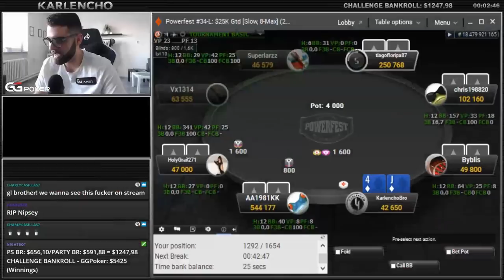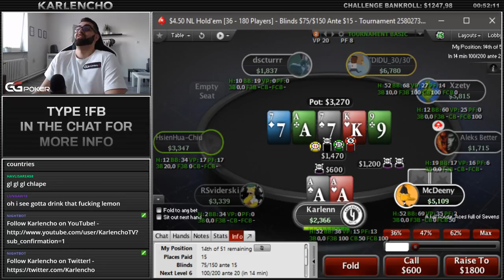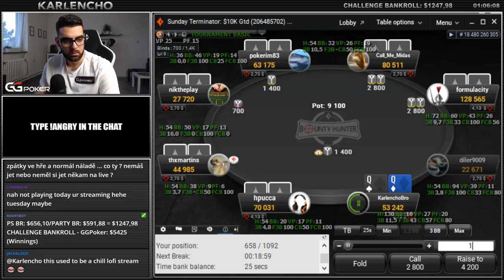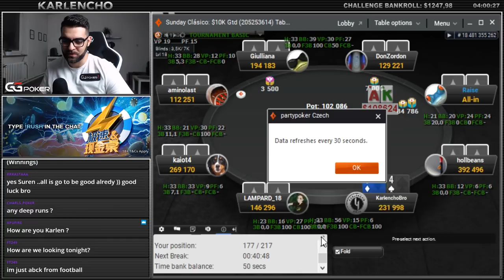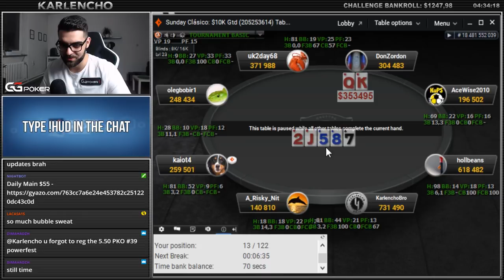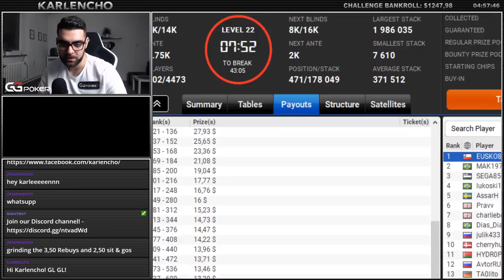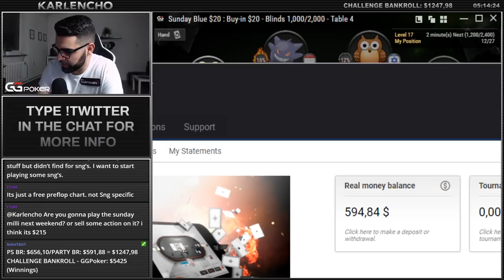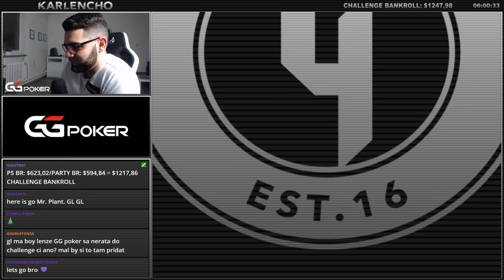COMEBACK STREAM AFTER A SHORT BREAK! 1KTO10KCHALLENGE - DAY 16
April 7th Twitch Stream Highlights

Comeback stream after getting sick and going thru some stuff in personal life. It was Sunday, so the volume was on point, I was pumped to play too and we had a great stream! Enjoy the highlights!